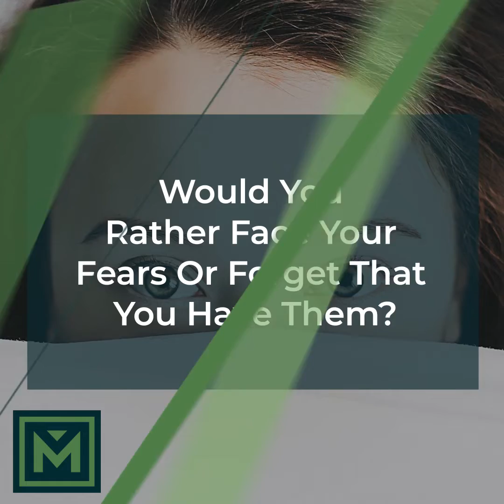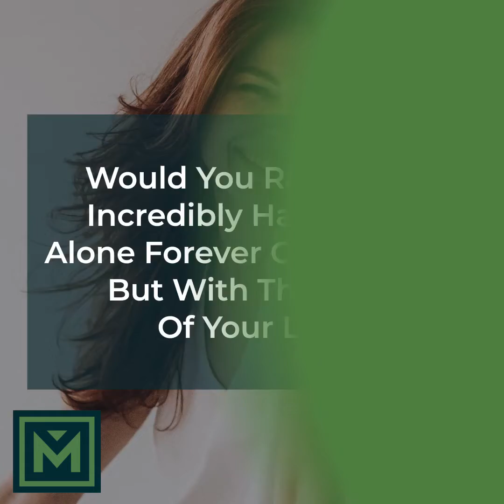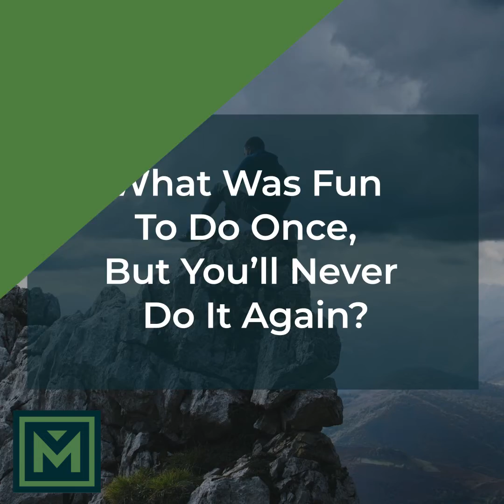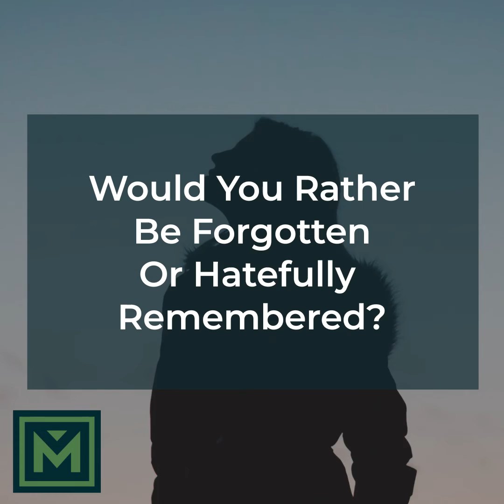66+ Personal Questions to Ask a Guy (Over Text, Online, IRL)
Personal questions to ask a guy aren't always easy to think of.

...And it got me thinking, why is that?

Well... personal questions in general can sometimes be a challenge to come up with but they're extremely useful in getting to know the person you're talking to on a deeper level.

So when you're in need of questions to ask a guy, look no further than right here.

Because let's face it...

When you run out of questions to ask, things can get real awkward real fast.

Episode #103